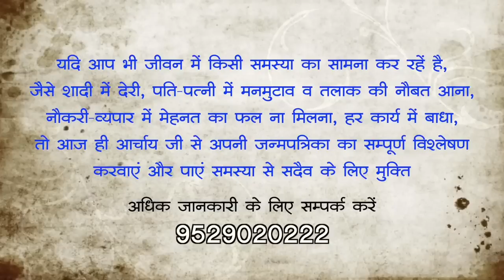हनुमान जी की उपासना | हनुमान जी की उपासना कैसे करें | Hanuman chalisa | Acharya Chandrakant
Hanuman chalisa.
हनुमान जी की उपासना।
हनुमान जी की उपासना कैसे करें।
Acharya Chandrakant.